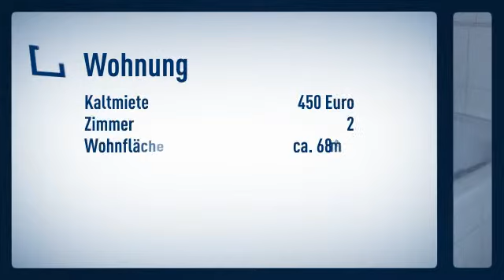HEDDESHEIM: EINZUG SOFORT MÖGLICH - MIT BALKON + NEUER LAMINATBODEN + STELLPLATZ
Ergeschosswohnung
Zimmer: 2

Alexandra Heiderer

Am Wasserwerk
69509 Mörlenbach